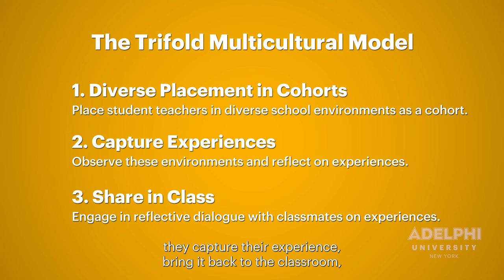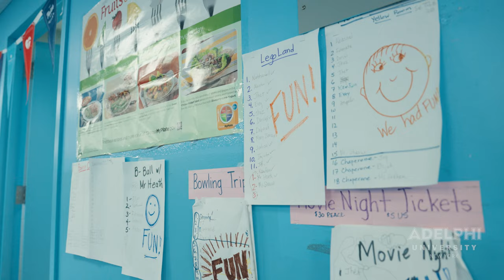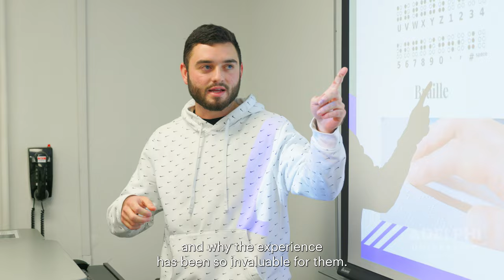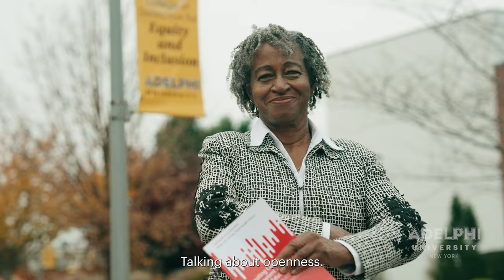Fayth Vaughn-Shavuo & Pavan Antony, EdD: Cultural Competency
Fayth Vaughn-Shavuo, PhD, senior adjunct faculty member, and Professor Pavan John Antony, EdD, discuss the need for teachers to get out of their bubbles and teach every child, and for universities to ensure that the teachers they graduate are ready to teach students from different backgrounds.

Dr. Vaughn-Shavuo and Dr. Antony are co-authors of Creating Culturally Competent Teachers in Higher Education as a Consequence of Cultural Immersion (Springer, 2022). The book presents a model to prepare culturally responsive teachers by providing a road map for teacher preparatory programs and giving valuable fieldwork knowledge for cultural responsiveness.

Visit the Ruth S. Ammon College of Education and Health Sciences